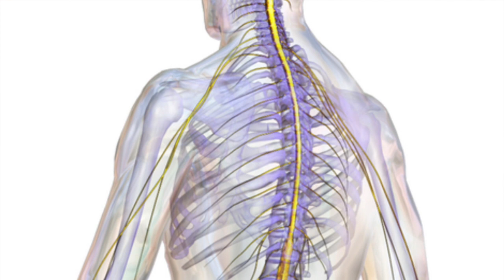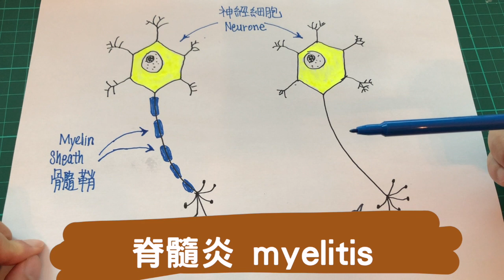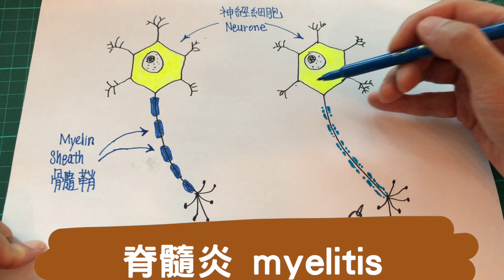(中/英字幕)牛津疫苗測試緊急叫停,出了什麼大事?脊髓炎可怕嗎?疫苗會否推出無望?COVID vaccine causes transverse myelitis?(冠肺64)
還有更多Dr.Rex的影片,歡迎大家收看 :
DrRex劉榮幹醫生 新冠肺炎 牛津疫苗 橫貫性脊髓炎 疫苗副作用 COVID19 transverse myelitis#脊髓炎#